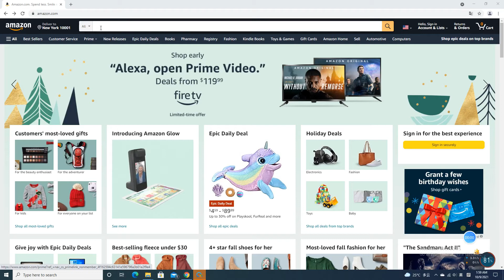How to look for instrcution video to solve the connection issue for the printer